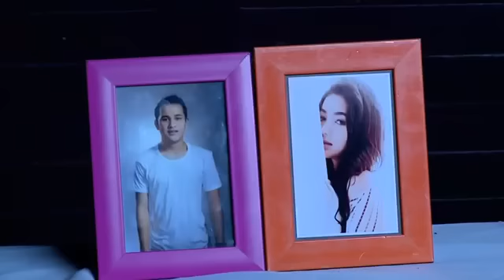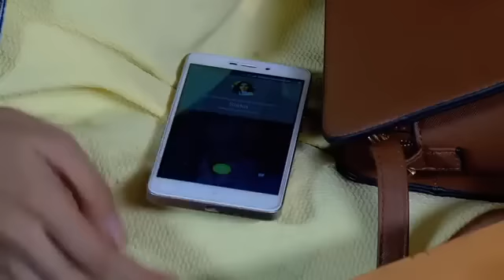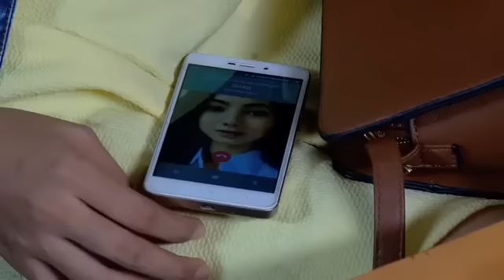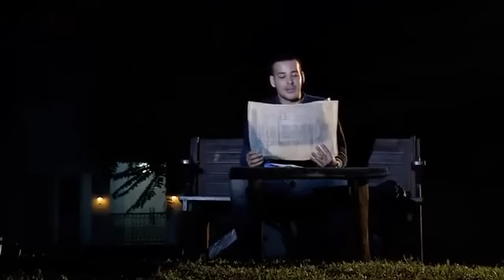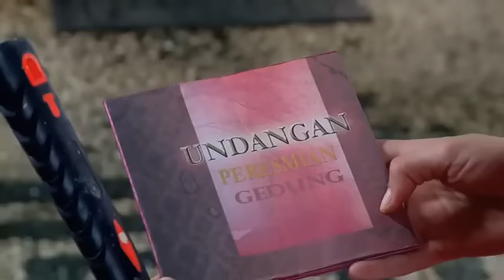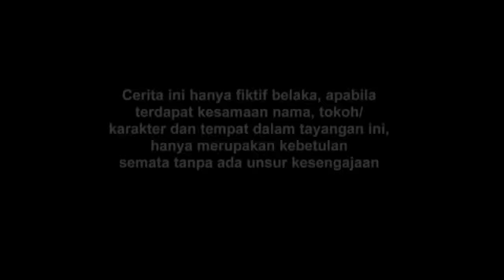FTV Riza Shahab & Glenca Chysara Aku Cinta Kuli Ganteng